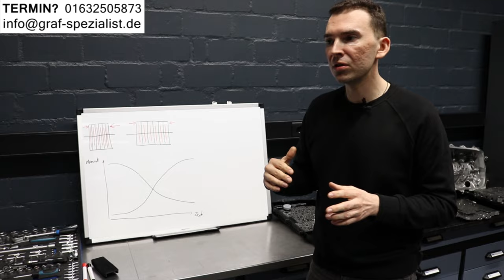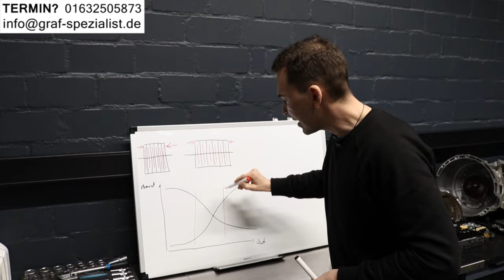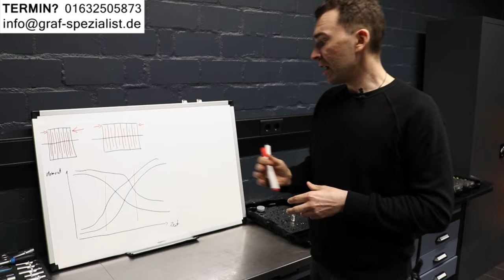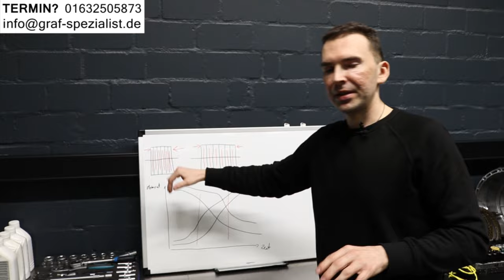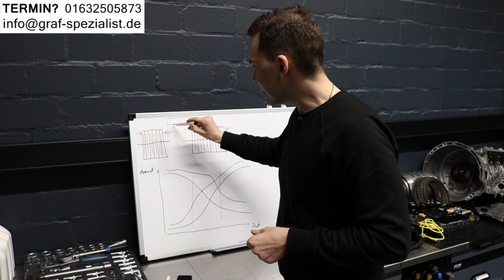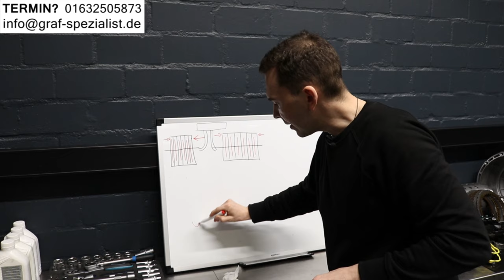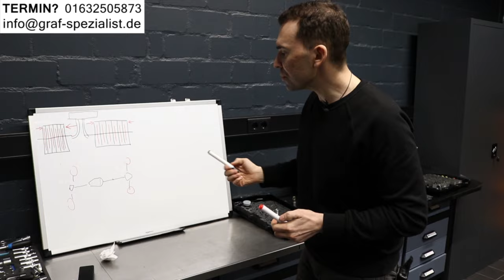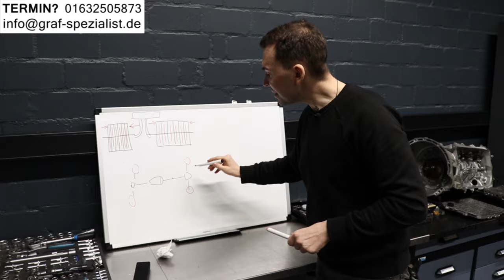Automatik Schaltprobleme beseitigen - Warum Getriebe ruckelt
PERMANENTER VERSCHLEISS im AUTOMATIKGETRIEBE
Wird der Getriebe Service zu spät durchgeführt, dann muss man mit einem schlechtem Schaltverhalten leben.

Ein Getriebeschaden kündigt sich nicht an, wenn ihr Getriebe bereits beginnt zu ruckeln oder verzögern, dann haben Sie bereits ein Problem im Getriebe, welches eine Getriebespülung nicht mehr lösen wird.

Nicht Laufleistung und Alter ist entscheidend für den Zustand des Getriebes, sondern das Fahrverhalten (Kurzstrecke, Anhängerkupplung)
Der Zustand jedes Getriebes ist unterschiedlich, daher ist es wichtig den Zustand ihres Automatikgetriebes zu ermitteln und dann die richtige Maßnahme durchzuführen um einen Getriebeschaden oder schlechtes Schaltverhalten durch Getriebe - Verschleiß zu vermeiden.

ZUSTAND vom AUTOMATIKGETRIEBE
Anhand der Adaptionswerte ihres Automatikgetriebes können wir den Zustand prüfen und die richtige Maßnahme empfehlen.

GETRIEBESPÜLUNG:
Beim Getriebeölwechsel werden nur 30% des Getriebeöls gewechselt.
Nur durch eine Getriebespülung mit Schaltvorgängen während der Spülung, ist es möglich das gesamte Getriebeöl zu wechseln.
Ein gutes Ergebnis und eine lange Lebensdauer des Getriebes erreicht man unter Verwendung von original Teilen des Auto-Herstellers.
Um Langzeit Schäden zu vermeiden, sollte eine Getriebespülung ohne Chemie und externem Druck durchgeführt werden.

PRÜFUNG der MECHATRONIK  (bei erhöhten Adaptionswerten )
Die Mechatronik schaltet die Gänge indem das Öl mit Hilfen von Magnetventilen und Kolben an die richtige Position geleitet wird und mit Hilfe von Öldruck die Lamellenkupplungen zusammengedrückt.
Anhand der Adaptionswerte des Automatikgetriebes können wir feststellen ob Ihr Automatikgetriebe einen Druckverlust hat.
Dieser sorgt für einen ständigen Lamellenverschleiss der zum Getriebeschaden führt.
Um den korrekten Druckaufbau wiederherzustellen müssen wir den Druckverlust finden und beseitigen.
Leider kann der Druckverlust verschiedene Ursachen haben, aus diesem Grund tauschen wir die Gummi-Dichtungen zwischen Mechatronik und Getriebe, ersetzen die Dichtplatte in der Mechatronik und prüfen die einzelnen Kolben und Ventile der Mechatronik auf einen Druckverlust über einen Vakuumtest.

- ADRESSE -
Bei der Neuen Münze 22
22145 Hamburg